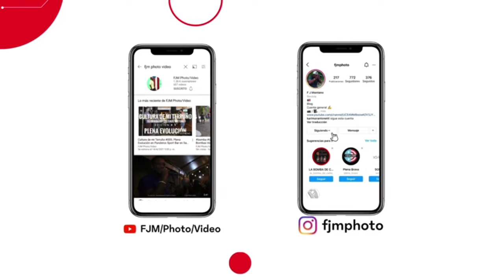Bambulaé Sea Ya - Batey Hermanos Ayala (2023)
Bombazo en el Batey de la Familia Ayala en Loiza Puerto Rico